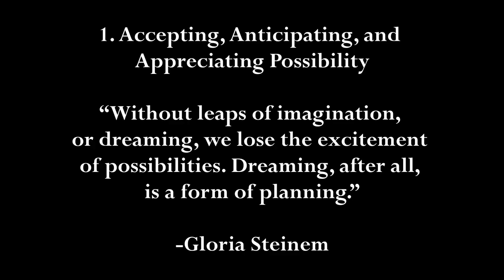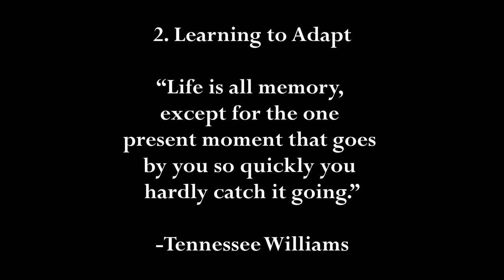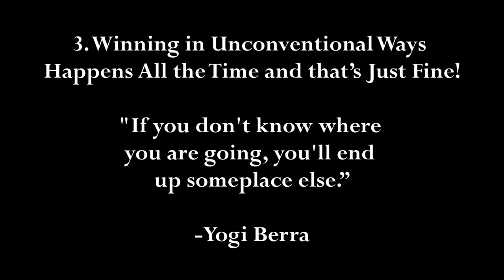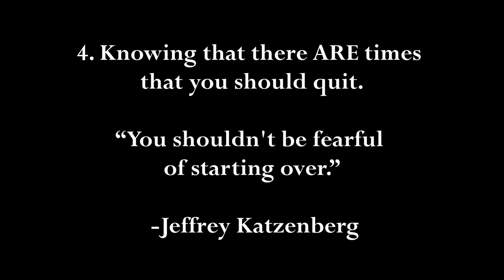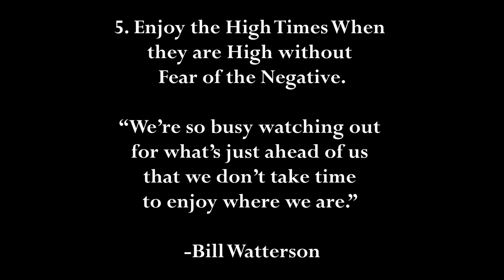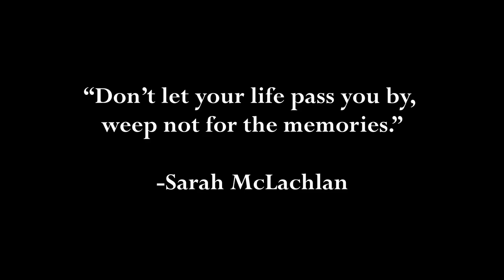5 Reasons Why Life is Like SEVERAL Games of Tetris (and NOT just One)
Tetris...
An unlikely culprit to teach us about life, mental health, expectations, adaptation, and more.
But it's SUCH a good teacher.

Come along with me as I describe to you the top 5 things (and a few more) that playing The New Tetris for Nintendo 64 has taught me about life.

00:00 - Intro and Explaining Game Mechanics (Which is IMPORTANT!)
04:13 - Accepting, Anticipating, and APPRECIATING Possibility
09:45 - Learning to Adapt
14:56 - Winning in Unconventional Ways Happens All the Time and That’s Just Fine!
20:13 - Knowing That There ARE Times That You SHOULD Quit
23:52 - Enjoy the High Times When they are High without Fear of the Negative! (Resting is also Okay!)
28:25 - Outro (WOW I EXPLAIN NEXT VIDEO HERE WOOOO!)

Matthias Jung
Nathan Schlatter
Nathan Madsen
Josh Trimble
SteelDragon8
Petrov Neutrino
Anton Petersen
Kreatiph
Dj Dark Prime
E-rock Gundy
Doogs
Softguitar